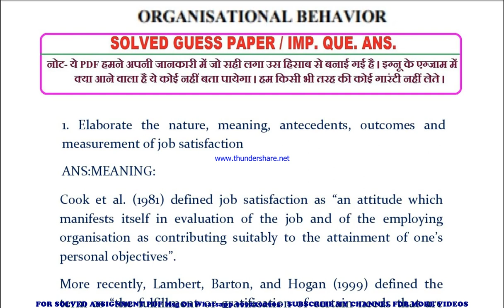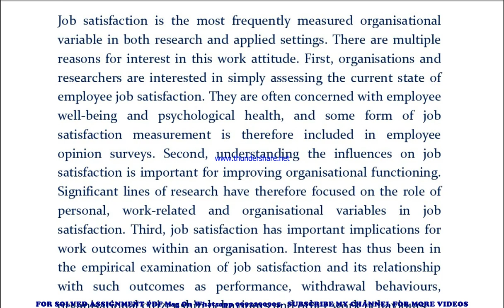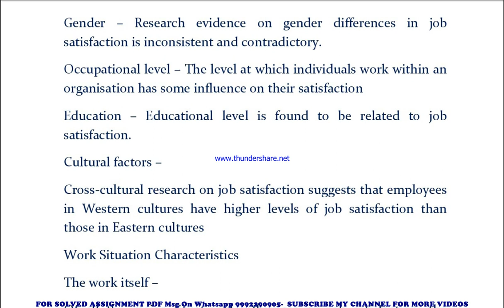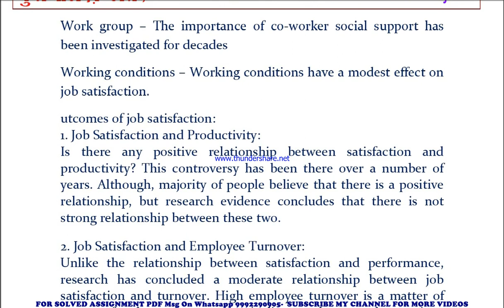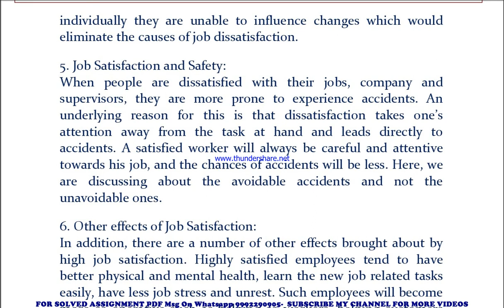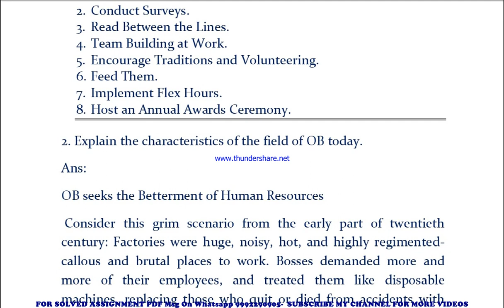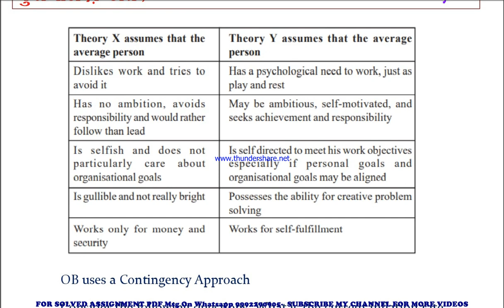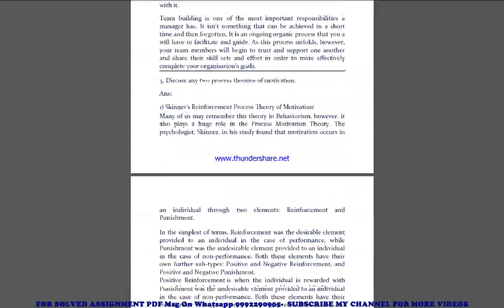mpce 31 important questions | mpce 31 previous year question paper | mpce 31 study material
mpce 31 previous year question paper,
mpce 31 important questions,
mpce 31 important questions 2022,
mpce 31 sample paper,
mpce 31 study material
mpce 31 sample paper 2022,
mpce 31 guess paper,
mpce 31 guess paper 2022,
mpce 31 previous year question paper in english,
mpce 31 important questions in english,
mpce 31 important questions 2022 in english,
mpce 31 sample paper in english,
mpce 31 sample paper 2022 in english,
mpce 31 guess paper in english,
mpce 31 guess paper 2022 in english,

mpc previous year question paper,
mpc important questions,
mpc important questions 2022,
mpc sample paper,
mpc sample paper 2022,
mpc guess paper,
mpc guess paper 2022,

guess paper,
ignou guidance,
ignou assignment,
ignou books,